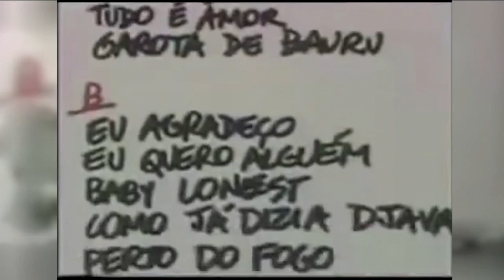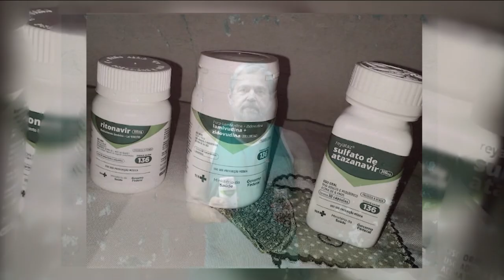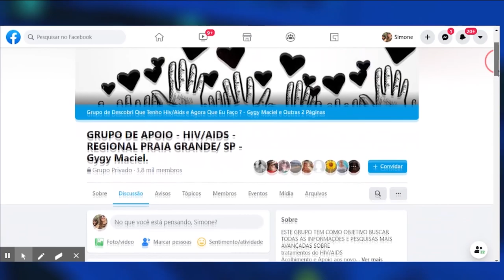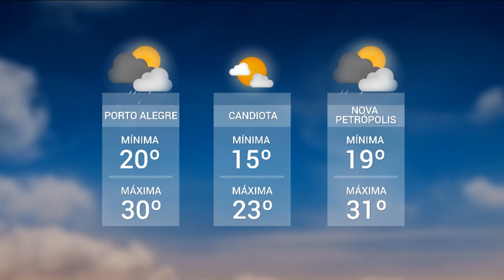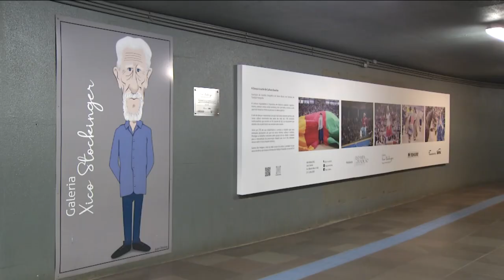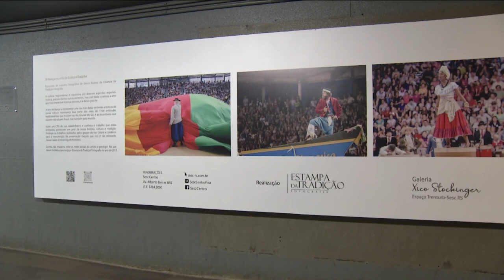Redação TVE - 18h30 - 01/12/2020